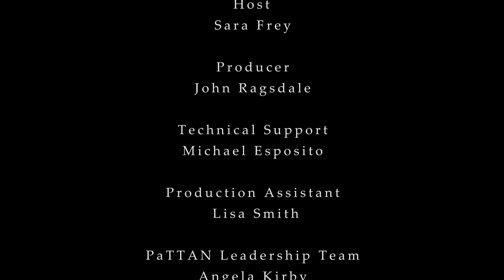HELIX Highlights Preparing for a career in educational interpretation | PaTTANpod [S6E12]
Natalie Steltzer describes her ambitions to become an educational interpreter and experience providing American Sign Language (ASL) interpretation at HELIX, the annual conference celebrating high expectations for students with low incidence disabilities. Natalie attended the 2023 HELIX conference as part of the Pennsylvania Bureau of Special Education’s Attract Prepare Retain (APR) initiative.

Natalie is a Junior majoring in American Sign Language and English Interpreting and minoring in Early Childhood Education at Mount Aloysius College. She is working towards becoming an educational interpreter.